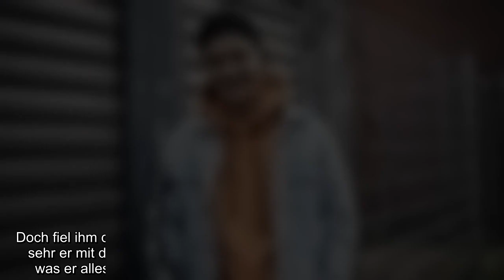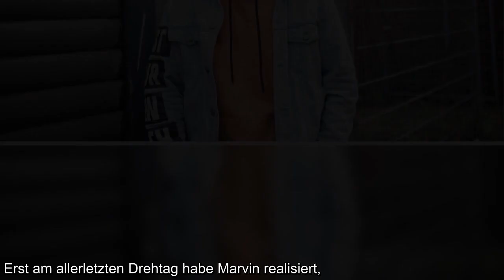Diesen Schock müssen Fans wohl erst einmal verdauen! Erst vor wenigen Stunden wurde bekannt, dass Ma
Diesen Schock müssen Fans wohl erst einmal verdauen! Erst vor wenigen Stunden wurde bekannt, dass Marvin Schulz bereits heute seine allerletzte Folge bei Krass Schule – Die jungen Lehrer hat. Aus familiären Gründen kehrt der Darsteller des Schülers Marvin der beliebten Scripted-Reality-Soap den Rücken. Doch fiel ihm dieser Abschied schwer? Gegenüber Promiflash verrät er, wie sehr er mit der Entscheidung gehadert hatte!..
Diesen Schock müssen Fans wohl erst einmal verdauen! Erst vor wenigen Stunden wurde bekannt, dass Marvin Schulz bereits heute seine allerletzte Folge bei Krass Schule – Die jungen Lehrer hat. Aus familiären Gründen kehrt der Darsteller des Schülers Marvin der beliebten Scripted-Reality-Soap den Rücken. Doch fiel ihm dieser Abschied schwer? Gegenüber Promiflash verrät er, wie sehr er mit der Entscheidung gehadert hatte!  Allein bei dem Gedanken, was er alles am Set erlebt hatte, sei ihm dieser Schritt schwergefallen. "Seit der ersten Folge dabei gewesen zu sein, dieses Projekt groß werden gesehen und seinen eigenen Teil dazu beigesteuert zu haben – da trennt man sich nicht mal auf die Schnelle von solch einem Projekt", betont er im Interview mit Promiflash.  Erst am allerletzten Drehtag habe Marvin realisiert, dass er nun tatsächlich geht. "Wir drehten meinen 'Film-Abschied' an jenem Tag, meine Kollegen standen mit Luftballons und Co. während der Szene vor mir und wenn ich ehrlich bin,  ...